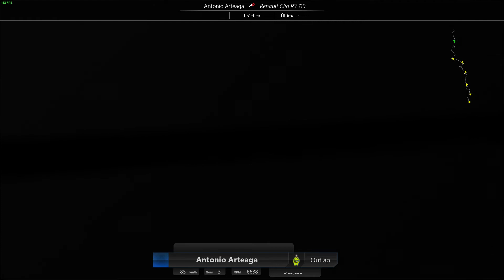Assetto Corsa Rallye Sierra Morena 2020 Tramo SS-2 Renault Clio R3 Antonio Arteaga Nº 266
terminamos el tramo SS-1 bastante optimista por que el crono mercado no esta nada mal para no haber entrenado absolutamente nada, y seguimos dando las gracias a mi equipo por los ánimos y a por hacernos olvidar por unas horas esto del covid-19, también quería animar a todos esos médicos, también a los sanitarios y todas esas personas que con su aporte ayudan a otros en esta momentos.